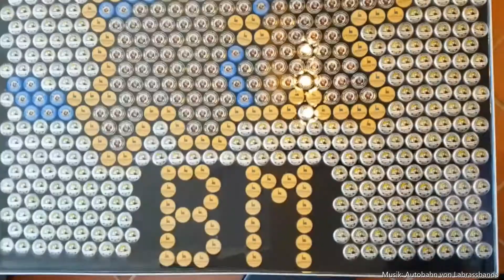Landkarte von Bayern als Bier-Kronkorken-Tisch